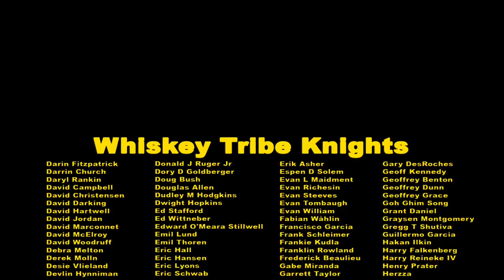Our Nefarious Distillery Marketing Sorcery (not really)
A sit-down with lads. Pulling back the curtain and offering a bit of insight.

A one stop shop for Emily Mercedes Original art and Prints!

●● ProleteR - Hatcher